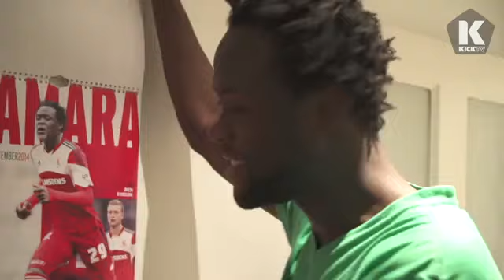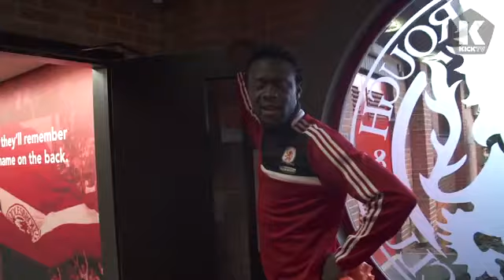best of kai kamara YouTube